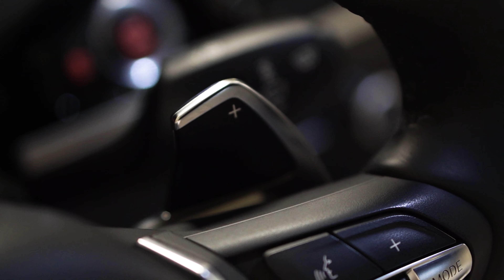BMW X4 xDrive20d